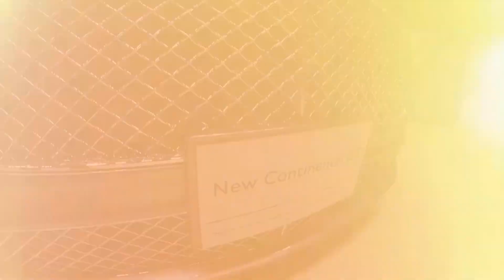B-Drive รู้จริงเรื่องรถ : MOTOR-EXPO 2018 ครั้งที่ 35 ตอนที่3 [09 ธ.ค. 61]